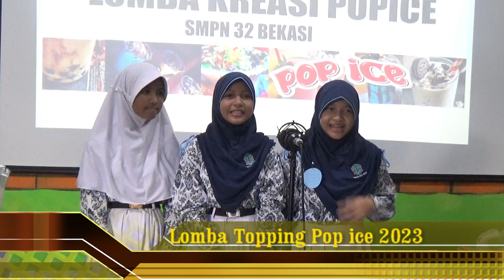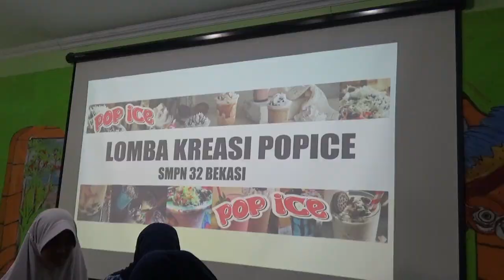3 Stargirl Mangga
SMPN 32 KOta Bekasi